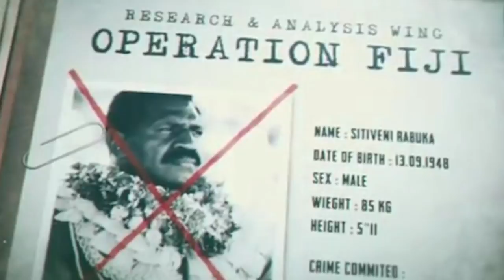ஆட்சியை கவிழ்த்த இந்தியா | China's New Plan | Pakistan's Mango Diplomacy | India's RAW | TAMIL | SKA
In this latest Dream Big with SK video, we will be discussing how capable is India's RAW?

We will also be discussing the US and China declining Pakistan's 'Mango diplomacy' citing COVID-19, sends back fruit souvenirs.

We will also be discussing China's Train To 'knock' India's 'threshold' This Month, 17 Km From The Border With India.

We will be discussing why is Russia making all these technological advances for their military and it seems like the US isn't doing anything?

Anything about Madhan OP, let's check!